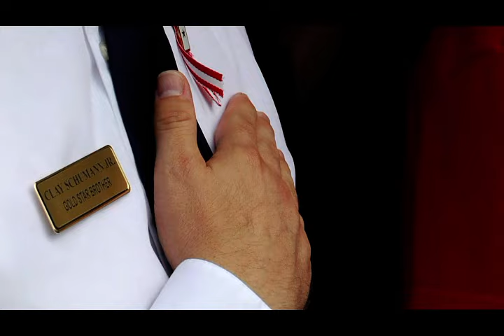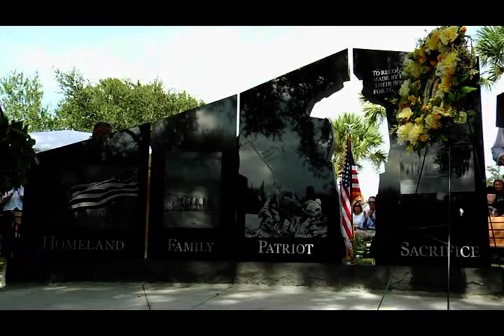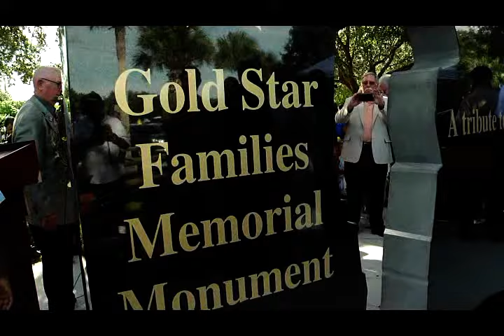Gold Star Families Monument Ribbon Cutting Ceremony SD - 9/25/16